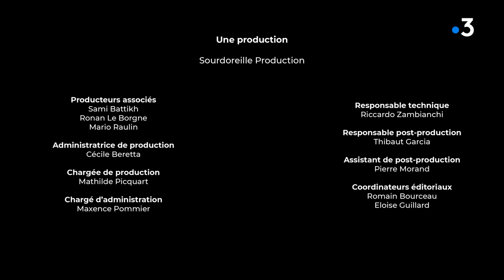SLIFT @ CHECK-IN PARTY 2022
Le festival CHECK-IN PARTY fêtait son retour avec SLIFT ✨ sur le tarmac de Guéret.